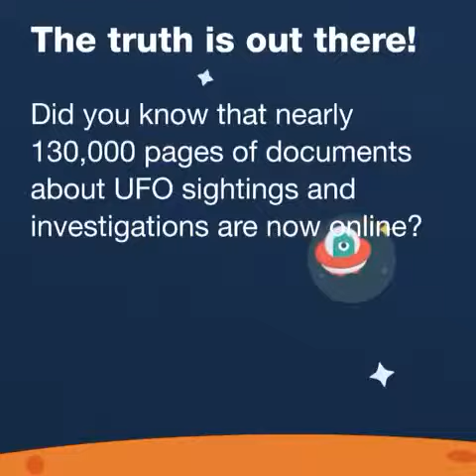Vine Comp - January 2015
Viners -Lawrence Becker, Big Pip, GringoLingo, Ballin Ass Cuties, SeanMo, Kortez, iGuy757, Vincent Ross, microduction, TheHumbleGoof, MelvinGregg, KiddAce, Furious, Trench, iAmKing, TCameron, CNN, Danorst